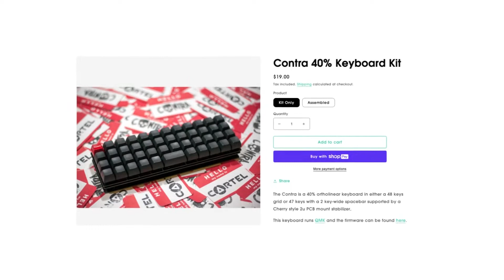Contra 40% Keyboard Build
Build Parts